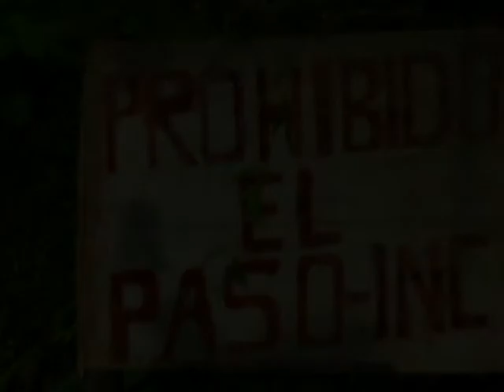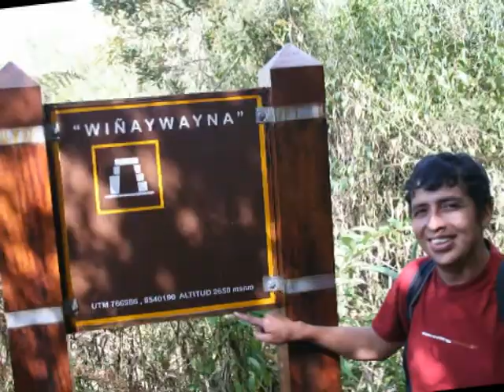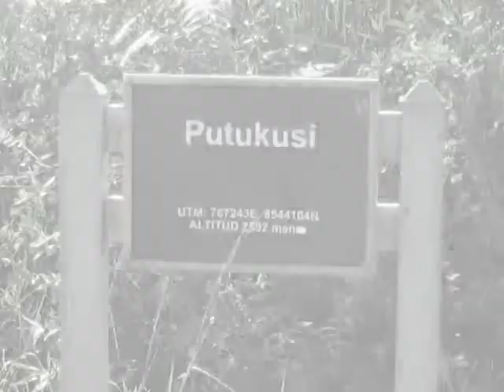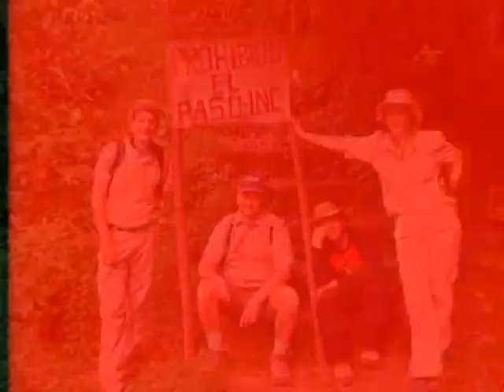Perù Machu Picchu Part 1 Hèroes del Silencio Inca Culture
magix presentation